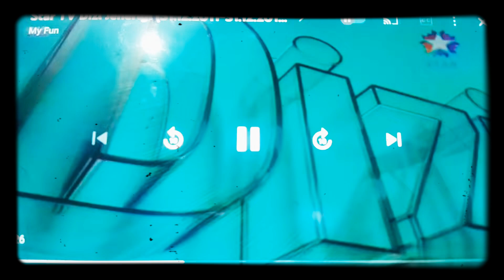Gülçin Ergül Star Tv Dizi Jeneriği Ustura Kemal Türkiye Cumhuriyeti Devleti Tarihi 2012